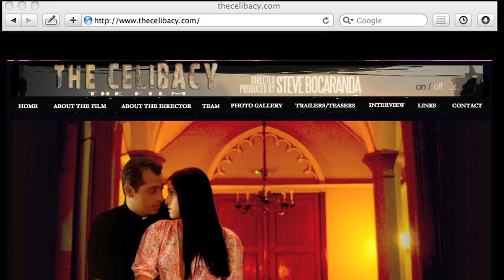The Celibacy - El Celibato una película de Steve Bocaranda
Cuando un juramento de ser celibe se rompe y eres encontrado por un paparazzi en pleno acto, hace de tu vida un escándalo. Casos como el del padre Alberto Cutie y de muchos otros son los protagonistas de su propia infidelidad a su juramento, pero ¿Es de Dios estos juramentos?

Presentando el trailer para Australia
The Celibacy
Una Película de Steve Bocaranda
Voz del trailer: Waldemaro Martinez
Protagonistas:
Bernhard Seifert, Victor Camara, Jeniree Blanco, Vanessa Nevader y Roberto Levermann
Y Con ellos:
Eduardo Serrano, Orlando Urdaneta, William Colmenares, Fernando Del Rincon, Tatiana Capote, Steve Bocaranda, Rafael Mercadante, Miguel Paneke, Juan José Rodriguez, Jesenia Mancera, Carluka Suarez, Jose Manuel Perez, JC Cano, Venus Yuleth, Eddie Calderon y  Marisela Buitrago.